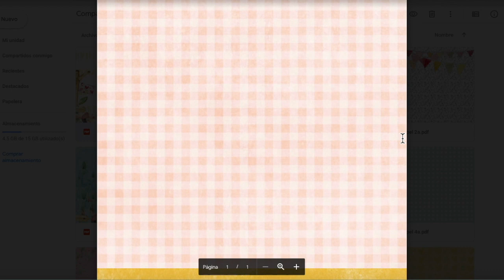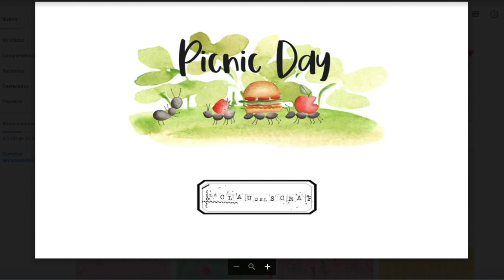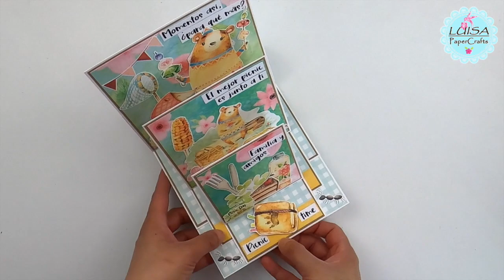Cómo hacer una Triple Easel Card | Picnic Day de La Clau Del Scrap | Luisa PaperCrafts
Hola! En el video tutorial de hoy veremos cómo hacer una Triple Easel Card o Tarjeta Caballete Triple. Para esta tarjeta estoy utilizando la colección digital de La Clau Del Scrap "Picnic Day" Despliega para más información.

✂️ LISTA DE MATERIALES:

* Cortadora Fiskars Paper Trimmer
* White Heavyweight Cardstock 8.5" x 11" / Cartulina Blanca de #110 lb o 300 g/m2
* Pegamento Líquido Blanco Tacky Glue de Aleen's

*Yo utilizo la Tabla de marcado fácil de Martha Stewart, pero es un poco difícil de conseguir, así que te dejo alternativas económicas.
- EK Tools EK Scoring Board
- We R Memory Keepers Score Board
- We R Memory Keepers Trimmer & Score Board

📷 Cámara con la que grabo GoPro Hero 7 Black
💡 Lamparas que uso

Hola bienvenidos!! Mi nombre es Luisa y este canal está enfocado a las manualidades con papel o paper crafts. Aquí encontrarás video tutoriales de Scrapbooking como mini álbum de scrapbook, Tarjetería, Alterados, Reciclaje y mucho más. Sobre todo si eres nuevo o principiante en el scrap. Espero que te guste y sobre todo que te inspire y alimente tu creatividad.